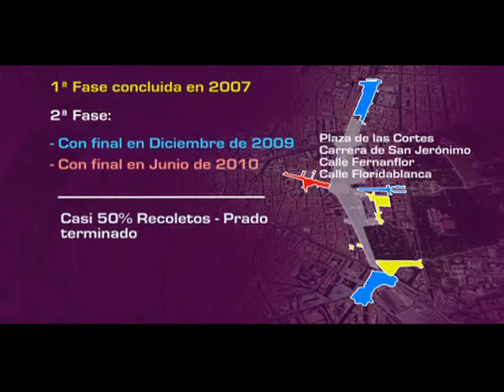Video Plan Recoletos-Prado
Acciones del Plan Recoletos-Prado